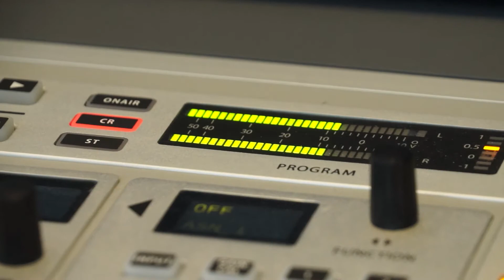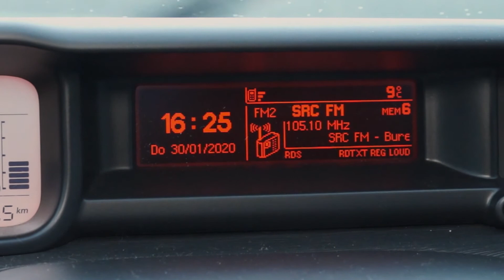Promo media van SRC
SRC is de nr. 1 streekomroep van Buren, Culemborg, Vijfheerenlanden en West Betuwe. In deze promo kun je de 3 pijlers van de streekomroep bekijken: radio - televisie en online.